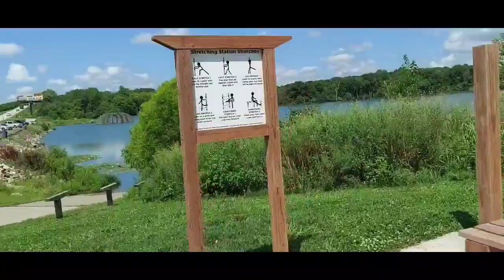Fishing experience.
Blue Springs Missouri